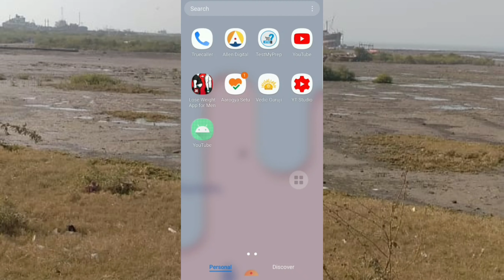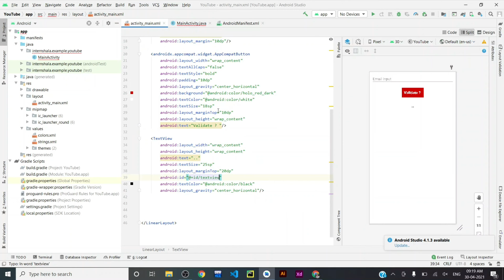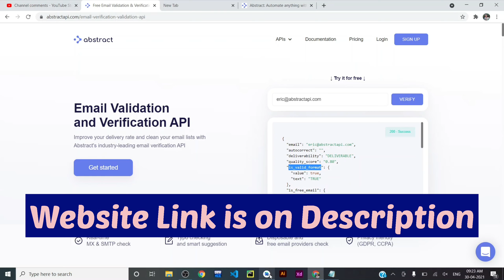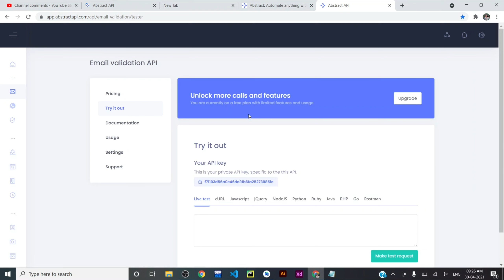Email ID Validation App Using API in Android Studio || 🙂। Cheak any Email ID Valid or Invalid ?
Automate routine dev work
with Abstract's suite of APIs

Email Validator API Documentation
Checks for fake DNS as well as uses regex functions to check the email for the right length and accepted characters.
For example it will mark as valid an email like ‘ ’ but it will recognize as a fake ‘ ’ (because of the not existing domain)